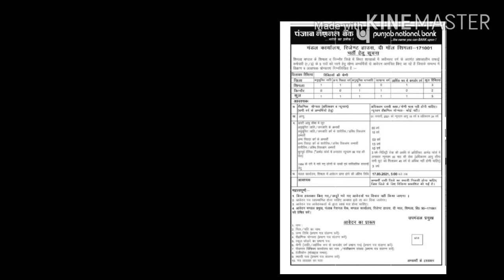PNB RECRUITMENT 2021 JOBS IN SHIMLA PNB VACANCIES IN SHIMLA.